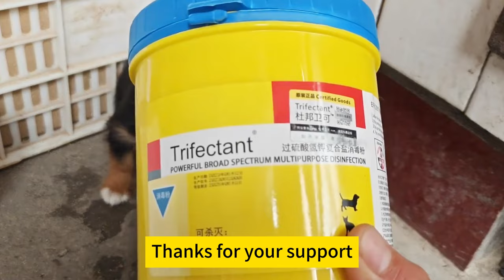Two Puppies Were Abandoned By Their Owners In The Garbage Dump, Homeless. Cute And Innocent.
Through Our Videos We Try To Convey Respect And Protection For Animals And Ensure That They Are Not Harmed In Any Way！
Hello everyone, I am a country barber.
I live in a backward rural area where few people consciously spay their dogs.
Dogs are over-bred and puppies are abandoned almost every day💔
My main goal is to help stray animals, find suitable adopters for abandoned puppies,🏡🐶🐾
 neuter stray dogs, and make people pay more attention to the dogs around them.❣️
Thank you all for your support and help👏👏💕💕💕